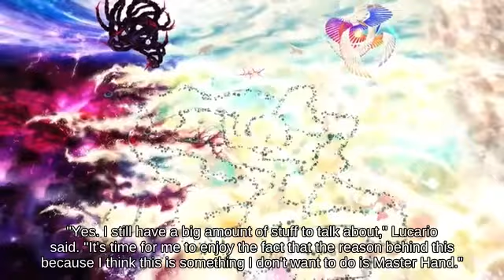👩‍🌾🌆🐘Newcomer Dark Samus using Metal Box picking up Yoshi's Egg || SSBU